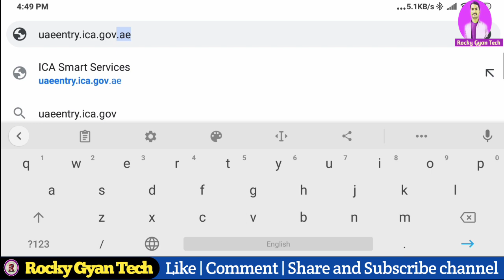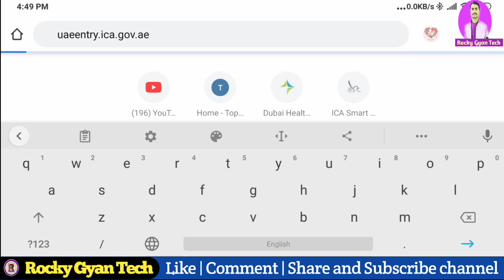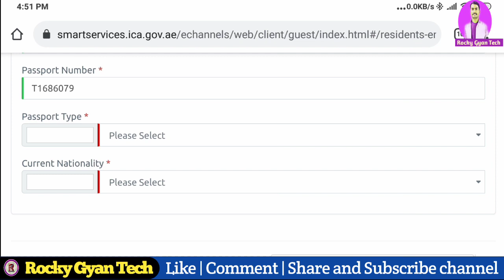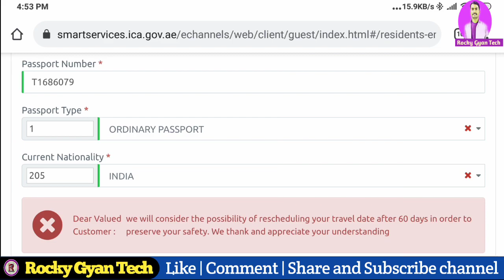ICA Application Status | How to check ica approval status | How to check ica green signal🔥ica status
ICA Application Status | How to check ica approval status | How to check ica green signal | ica approval status
Check return entry permit status, ica approval status:-

Download any one**

ICA Approval Green Signal Check, How To Check ICA Green Signal,